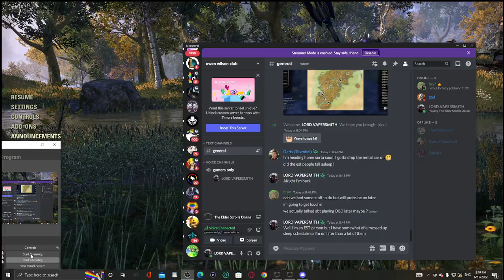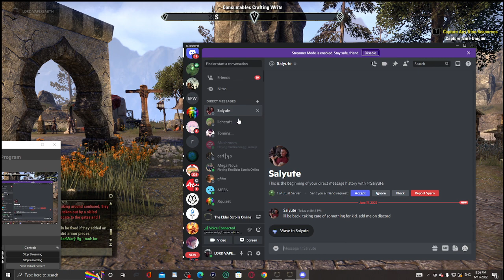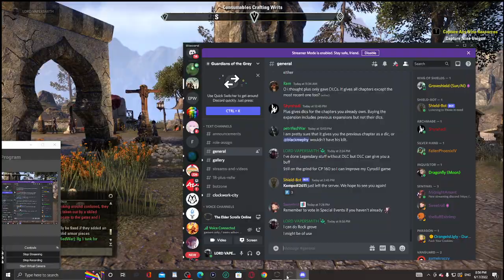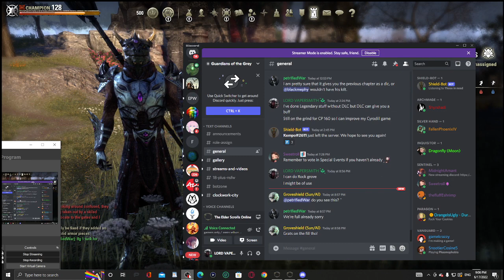Elder Scrolls Online Ep 125 Moon Shuga madness